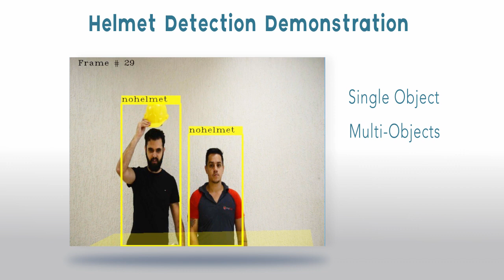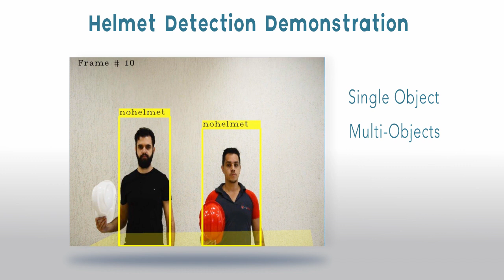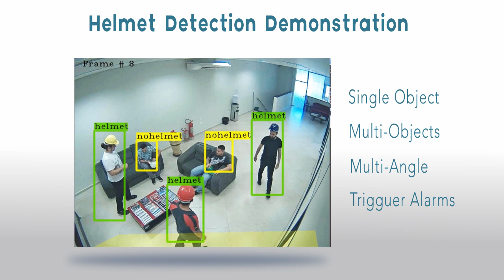Analítico de Reconhecimento de Capacete de Segurança / Helmet Detection English